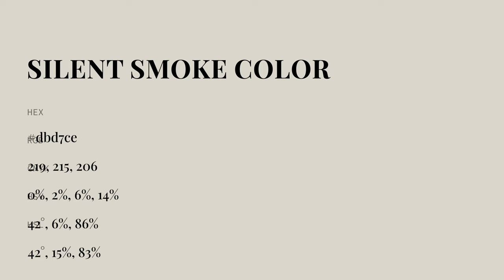Silent Smoke color dbd7ce hex color - Grey color - Cool color dbd7ce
What color is Silent Smoke ? dbd7ce hex color - Grey color - Cool color dbd7ce

Hex dbd7ce Color Code is also known as Silent Smoke color.

Hex dbd7ce Color code in RGB color code model is created after adding 85.88% red color, 84.31% green color and 80.78% blue color.
Hex dbd7ce Color code in CMYK color (process color) code model is generated after subtraction of 0% cyan, 1% magenta, 5% yellow and 14% black.